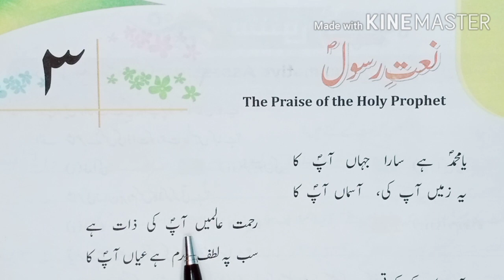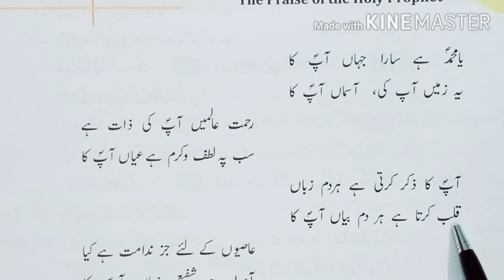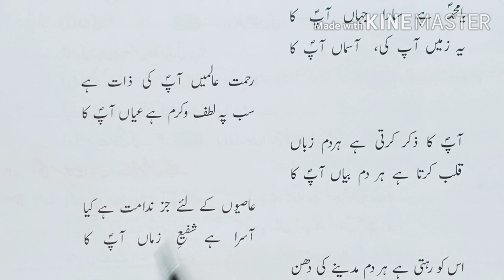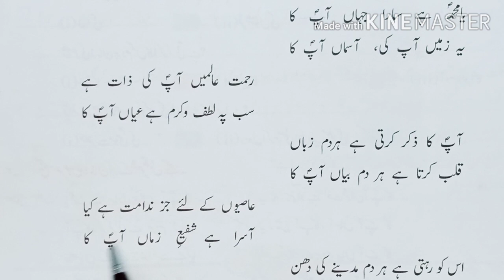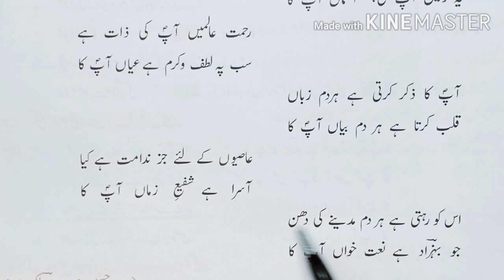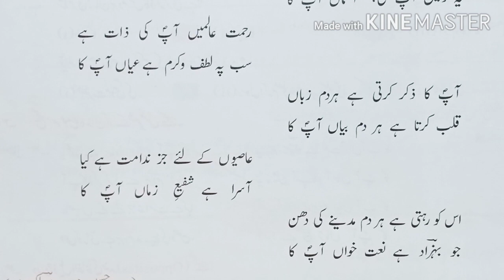Naate Rassole Akram Sallallahu Alayhi Wasallam written by Sardar Hussain Khan